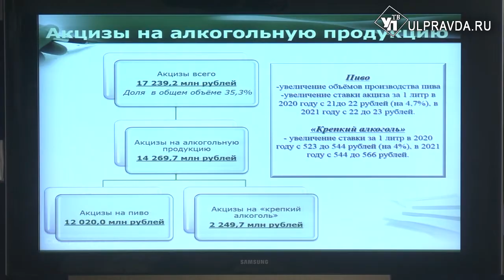Бюджет-2020. Доходы Ульяновской области планируют увеличить на 48 миллиардов рублей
В Ульяновске прошло заседание комитета по бюджетным проектировкам на 2020 год.